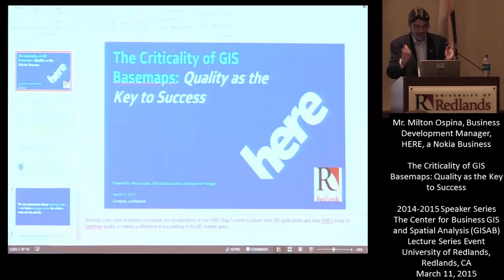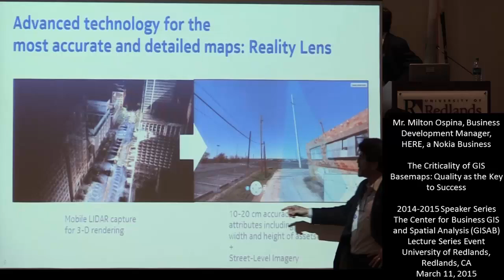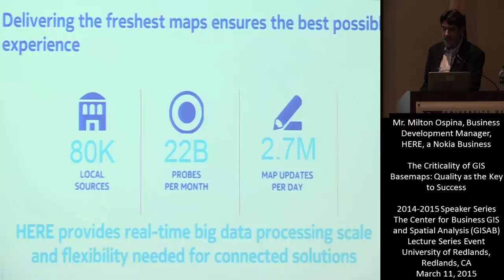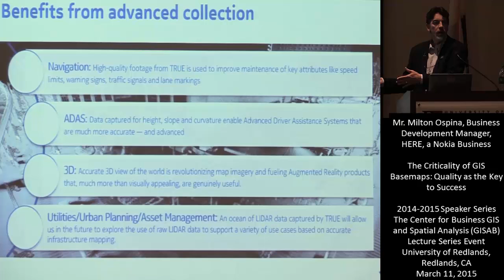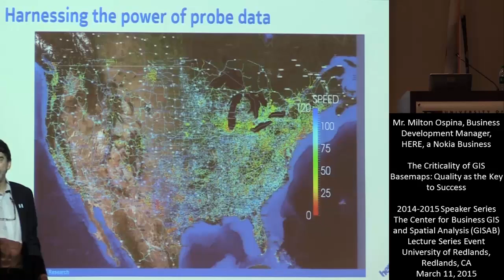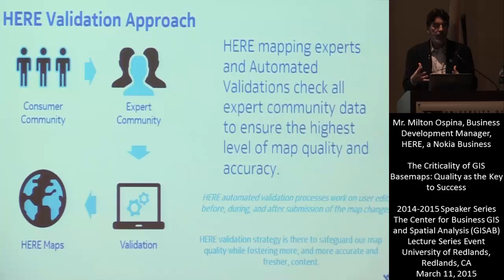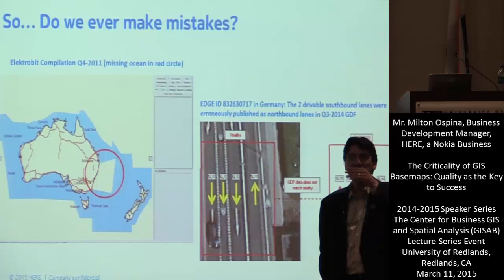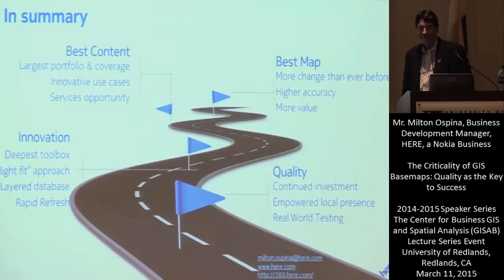The Criticality of GIS Basemaps: Quality as the Key to Success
This is an edited version of the presentaion held on 03/11/15 by Milton Ospina, Business Developmnet Manager, HERE, a Nokia Business.